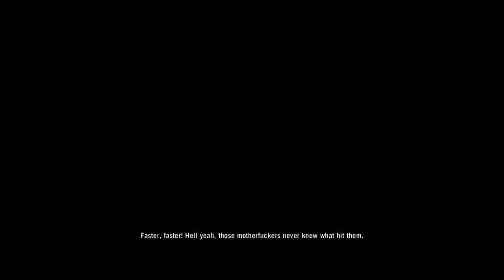Far Cry 3 Gameplay PC | Mission 8 -Prison Break-in & Mission 9-Island Port Hotel | Master | 1080pMax